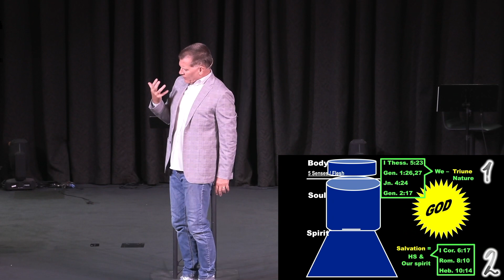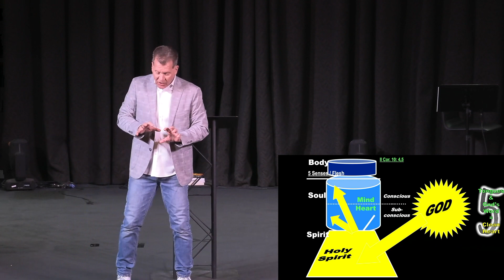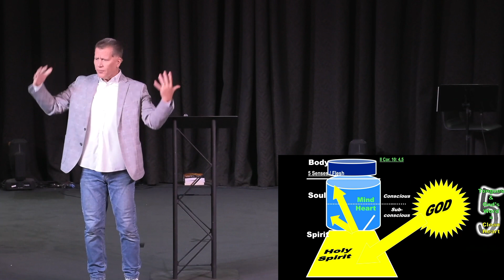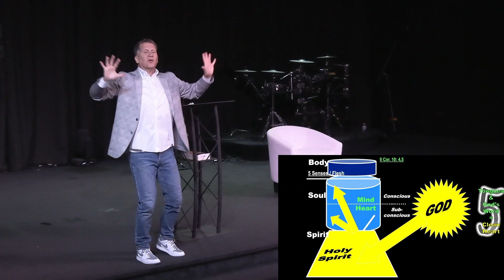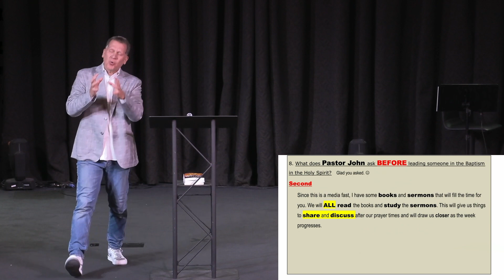Prayer Chair Pt 7